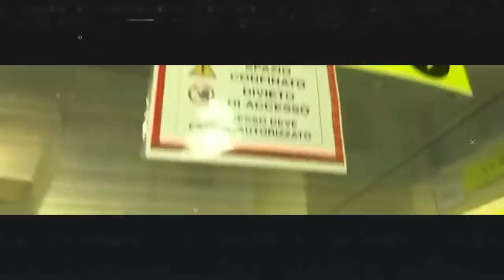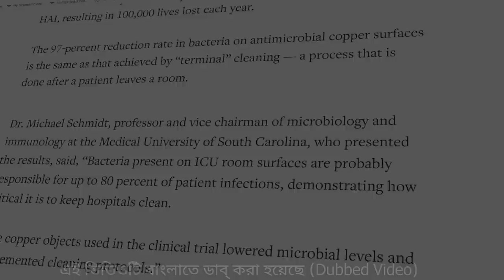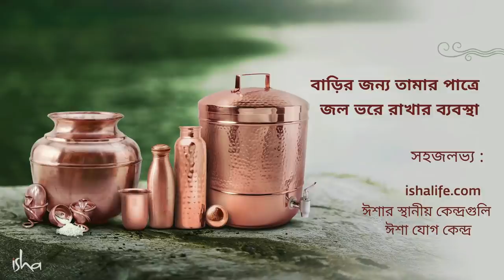কোন পাত্রে পানীয় জল রাখা উচিত? | How To Keep Water At Home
কিছুদিন আগে প্রসিদ্ধ নিউ ইংল্যান্ড জার্নাল অফ মেডিসিনে প্রকাশিত একটি পর্যবেক্ষণ অনুযায়ী তামা ৪ ঘন্টার মধ্যে করোনাভাইরাসকে ধ্বংস করে দিতে পারে। কীভাবে নিজেকে ভাইরাস থেকে বাঁচানোর জন্য আপনি এটিকে ব্যবহার করতে পারেন সেই বিষয়েই এই ভিডিওতে আলোচনা করা হয়েছে।
Tamar patre keno jol rakha uchit? তামার পাত্রে পানীয় জল কেন রাখা উচিত?